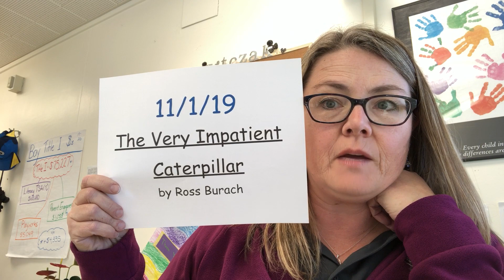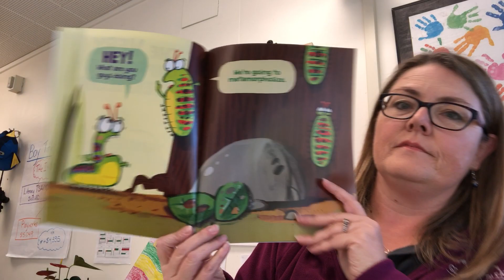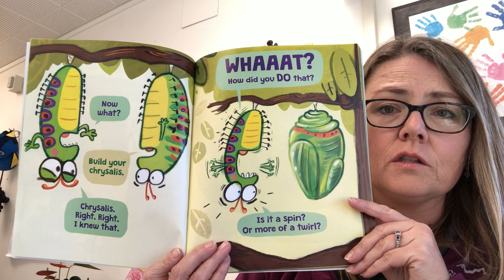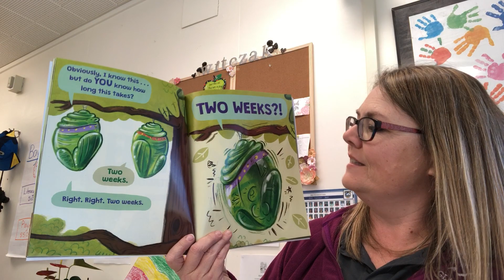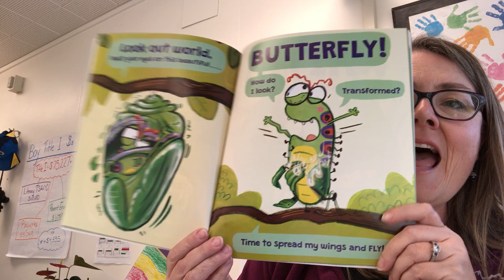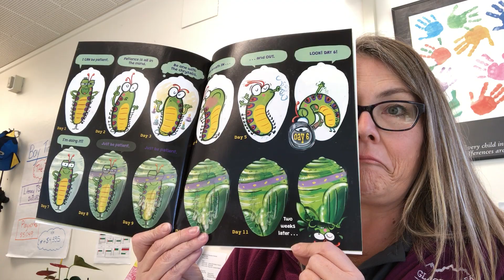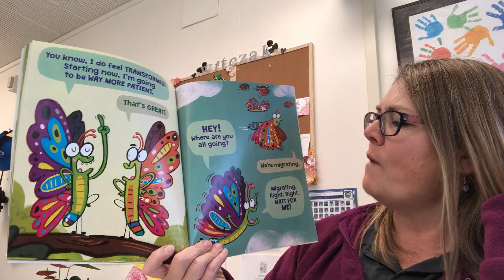11/1/19 Bay Elementary News You Can Use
11/1/19 Bay Elementary News You Can Use plus a read aloud of "The Very Impatient Caterpillar"